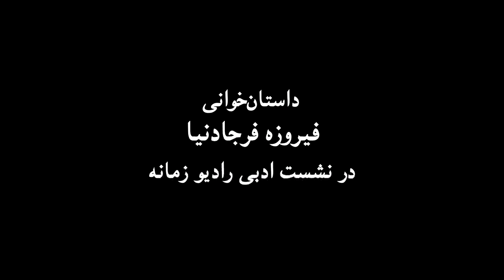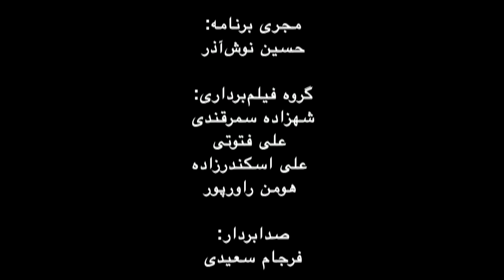شب شعر و داستان زمانه: فیروزه فرجادنیا